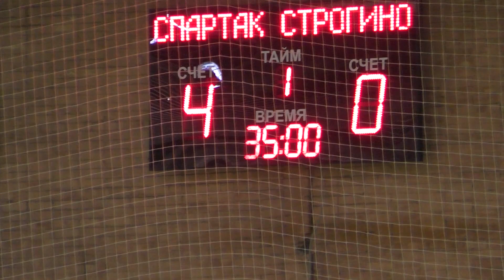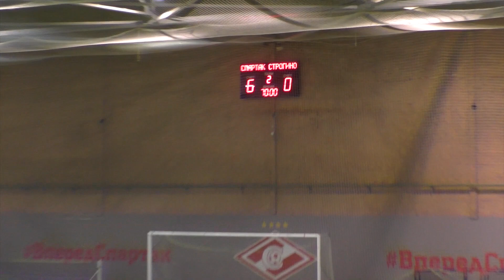2005 г.р. «Спартак» - «Строгино»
4-й тур. Первенство Москвы 2021 - Клубная Лига